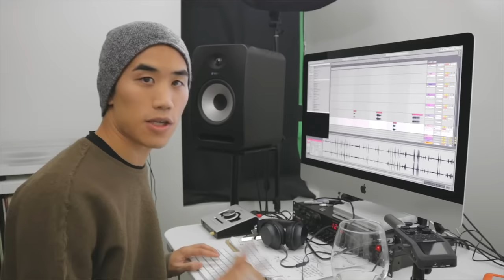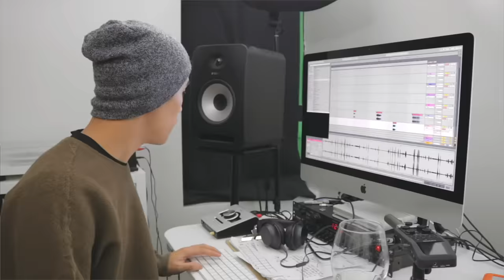More Things That Sound Like MUSIC (w/ Boyinaband)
Unexpected everyday items and sounds turn into EPIC music!

Get your "It's a little bit pitchy" merch NOW or I'll haunt your dreams

Today I'm back again with Dave from Boyinaband and watch another compilation of things that sound like music. We see a ruler vibrating that morphs into the Seinfeld theme song, a Winnie the pooh and Rihanna abomination and the grooviest banging of pans to the sound of Jason Derulo. These are the BEST sounds like music memes.

Edited by August Green